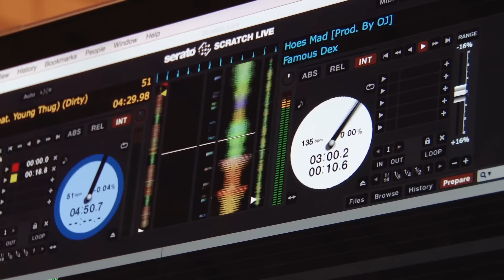ICYMI: Homecoming 2015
From Yell like Hell to the Lip Sync competition, to defeating EMU 49-21, Homecoming 2015 was a memorable one!